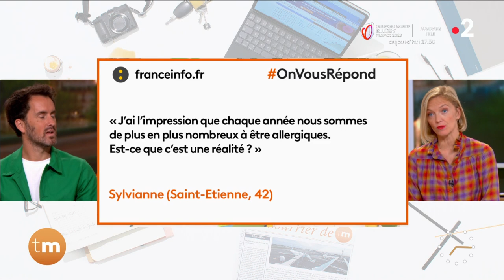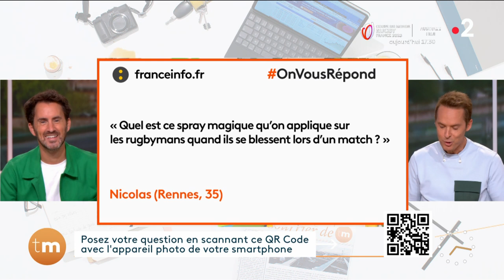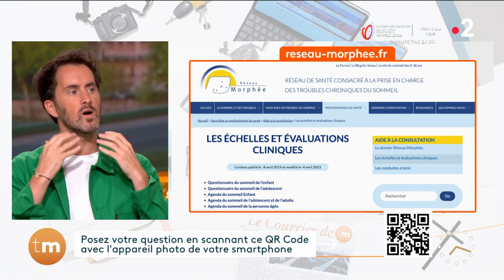Santé - OnVousRépond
Chroniqueur : Vincent Valinducq

Aujourd’hui le Dr Valinducq répond à toutes vos questions : quels sont les risques des compléments alimentaires pour maigrir ? Combien de temps attendre entre deux dons du sang ? Que faire pour aider la recherche contre la maladie d’Alzheimer ? et bien d’autres sujets encore…